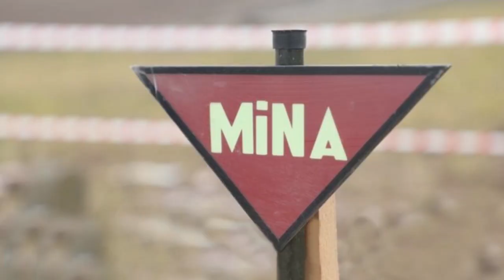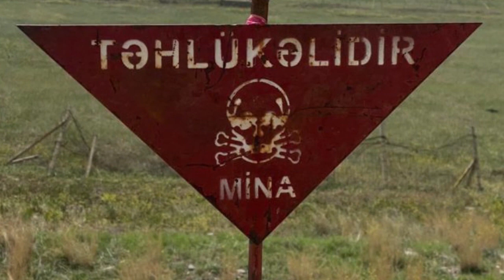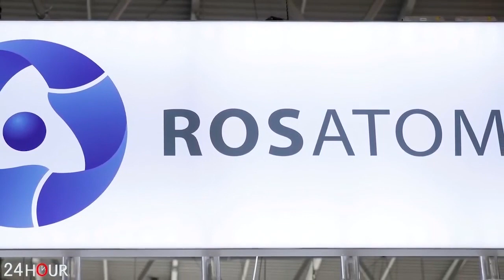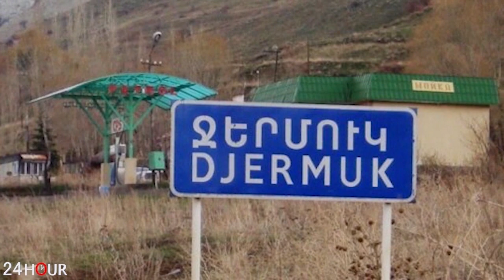ՇՏԱՊ. Ստամբուլում պայթել է առհելի մեծ առևտրի կենտրոն... ինչ է կատարվում